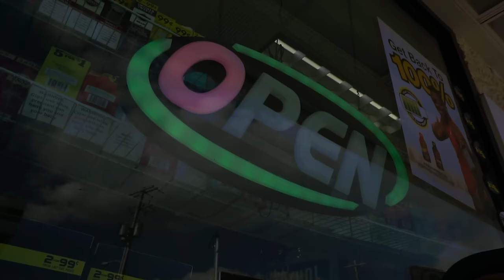Kwame Katana - Fuji And A Movie (Official Video)